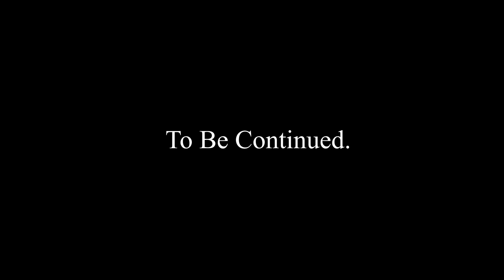Meatballs in the Basement.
Resident Evil VII PT3 - Meatballs in the Basement.

Down in the basement, Nick and I enjoy meatballs. You want to know the best part about the meatballs? The spices. (This part is mid).

End Credits Song - Bugatti.

Performed by Ace Hood. ft. Future & Rick Ross.

Enjoy or don’t IDC.